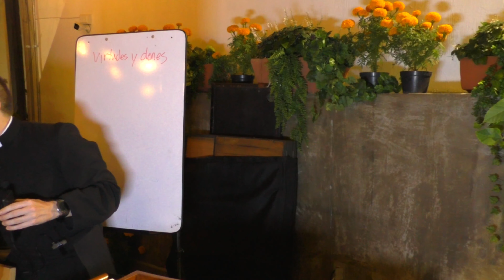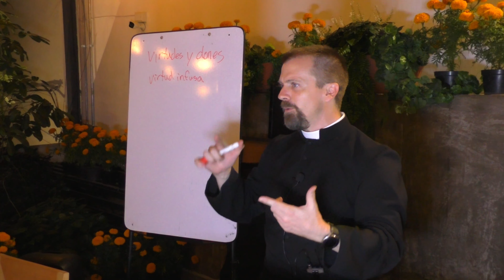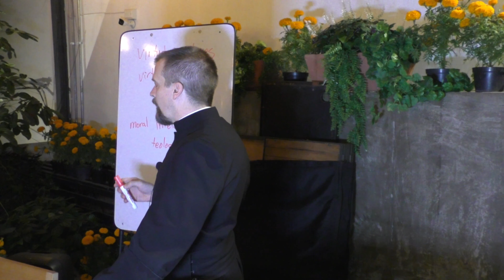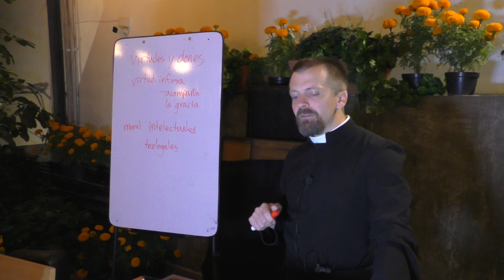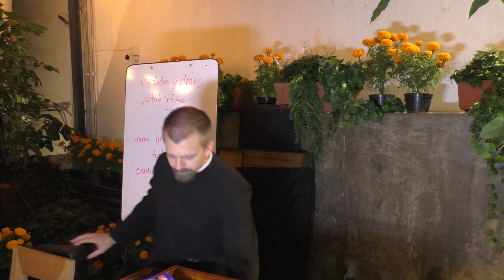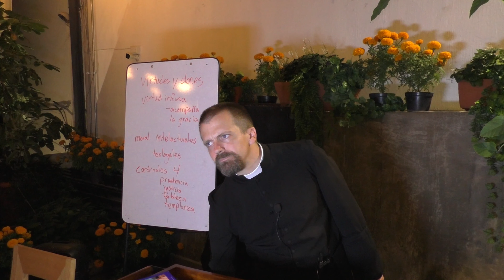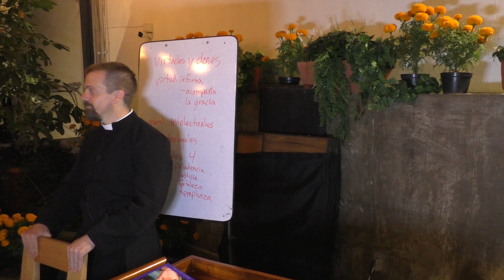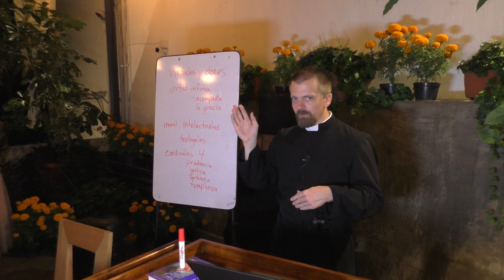TEOLOGIA DE LA VIDA ESPIRITUAL Clase 3. P. Daniel Heenan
TEOLOGIA DE LA VIDA ESPIRITUAL Clase 3, 17 de octubre. P. Daniel Heenan
Agradecemos su donativo:
Banorte: Cuenta 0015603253 y CLABE 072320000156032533